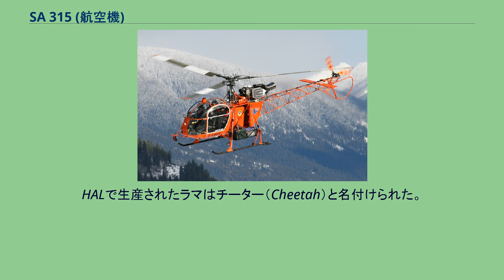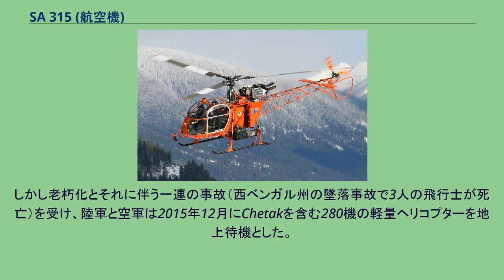SA 315 (航空機)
SA 315B ラマ SA 315B ラマ SA 315B ラマ（SA 315B Lama）は、高温と高地での運用に適合するようにアルエットIIの機体にアルエットIIIの部品を組み込んで開発されたフランスの単発ヘリコプターである。
インドで現在も ライセンス生産されている。
SA 315Bは元々インド軍の'高温と高地'環境下での運用要求に合致するように設計され、アルエットIIIのアルトウステ エンジンとローターシステムを強化したアルエットIIの機体を組み合わせていた。
SA 315Bは1969年3月17日に初飛行し1970年にはフランスの型式認定を受け、1971年7月に製造元がラマと命名した。
他のアルエット・シリーズと同様にSA 315Bは旅客輸送、農業業務などの様々な用途に使用され、軍用機版では連絡、観測、写真偵察、空中／洋上救難、輸送、負傷者搬送などに使用された。
その性能からSA 315Bは山岳地帯での運用に特に適しており、1000 kg (2,205 lb)までの荷物を吊り下げることができた。
SA 315Bは高高度性能を重要視して設計され、1969年のヒマラヤでのデモンストレーション飛行の最中に2名の搭乗員と120 kgの燃料を搭載して記録された最高高度の7500m (24,605ft)で離着陸をしてみせた。
1972年6月21日には操縦士1名が搭乗して12,440m (40,814ft)というヘリコプターが到達した絶対高度記録を樹立した。
インド陸軍のチーター この記録により実証された性能でSA 315Bはインド軍からの発注を受け、1971年中にインド、バンガロールのヒンドスタン航空機（HAL）でSA 315Bのライセンス生産が承認された。
インドで組み立てられた最初のSA 315Bは1972年10月6日に初飛行し、1973年12月から納入が開始された。
HALで生産されたラマはチーター（Cheetah）と名付けられた。
エンジンを強化した発展型チータル（Cheetal）も製造している。
しかし老朽化とそれに伴う一連の事故（西ベンガル州の墜落事故で3人の飛行士が死亡）を受け、陸軍と空軍は2015年12月にChetakを含む280機の軽量ヘリコプターを地上待機とした。
そして2016年1月にはこれらの退役が決定、これにより段階的に廃止しドゥルーブとKa-226Tによって代替される予定である。
1978年にブラジルのヘリブラス社（Helibras）がブラジルでラマを組み立てる契約が合意に至った。
ブラジル製のラマはガヴィオン（Gavião／ポルトガル語で『鷹』）と名付けられ、ボリビアにも輸出された。
日本では東邦航空やアカギヘリコプターなどが運航していた。
2018年夏に日本最後のラマとなったアカギヘリコプターの機体が退役した。
スイスで運用される1990年製のラマ ：合計24機のチーターが就役中 （SA 315B）